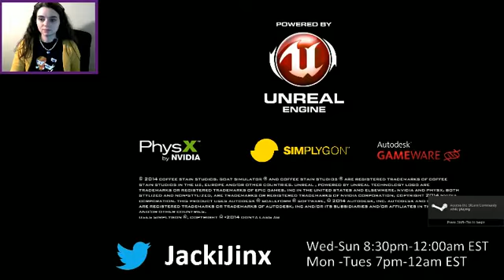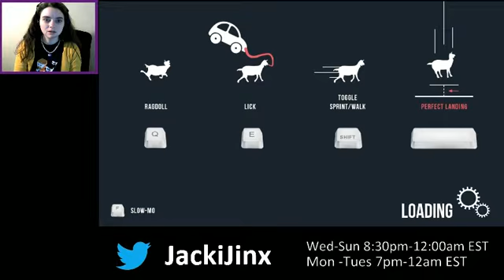Goats Galore in the Goat Simulator! - 1 / 14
In a celebration of 600 followers, Jacki explores Goat Simulator! How baaaaahhd could it be?